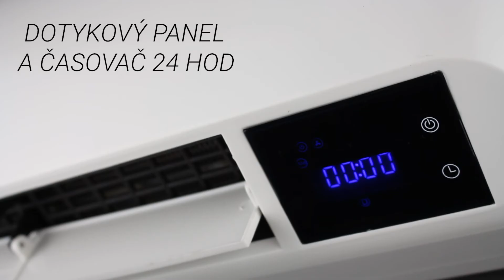Nástěnný ohřívač Dalap HW 6206 s dotykovým panelem (PŘEDSTAVENÍ)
Závěsný ohřívač Dalap HW 6206 s topným výkonem až 2000 W vás v zimě efektivně zahřeje. Montáž je velice jednoduchá, kdy postačí pouze 2 vruty a šroubovák. Automatický režim, časovač či termostat nastavitelný na 10 až 49 °C lze ovládat jak dotykovým panelem, tak i pohodlně dálkovým ovladačem.